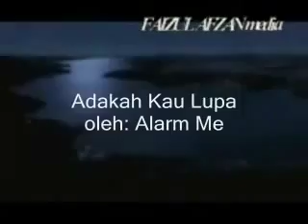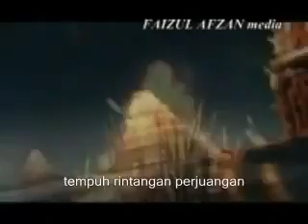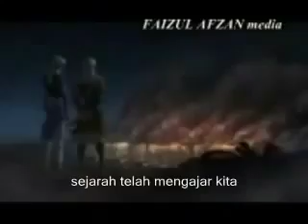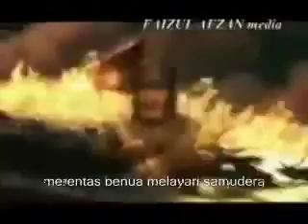Adakah kau lupa-Alarm-Me